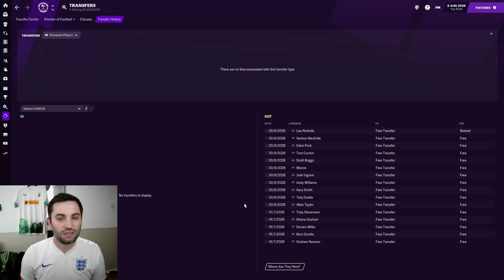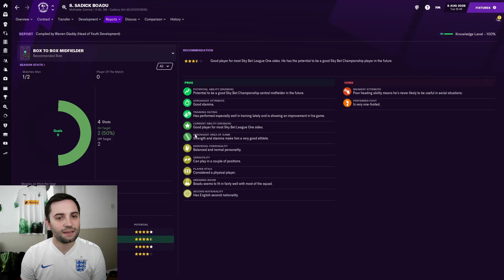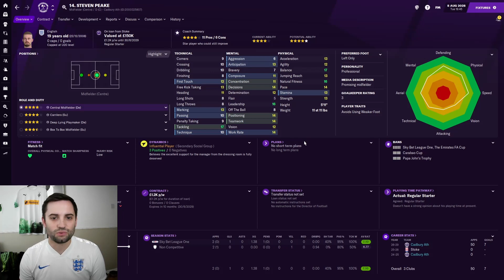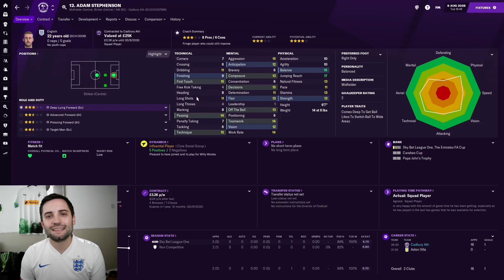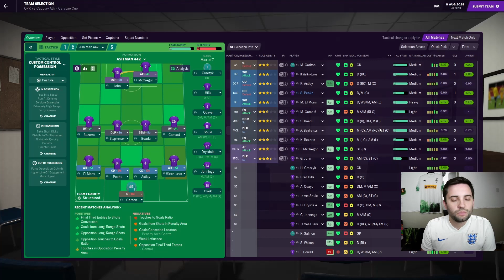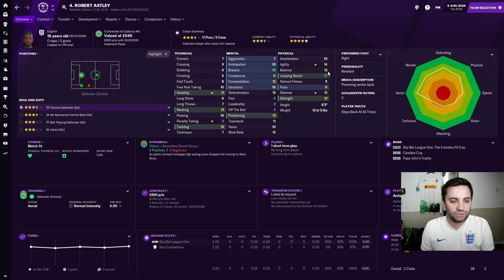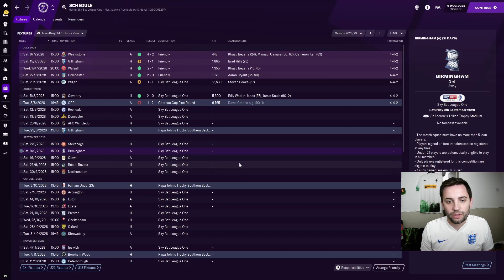LOOK WHO'S BACK?! | Cadbury's Heroes ep.22 | FOOTBALL MANAGER 2021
In this episode i will be running you through the transfer window dealings and then play the Carabao Cup fixture against QPR!

About Ash Man:
Making Football Manager content, the home of Doleboy (my unemployed, road to glory, non league save), I have even been labelled the Ian Holloway of FM21.